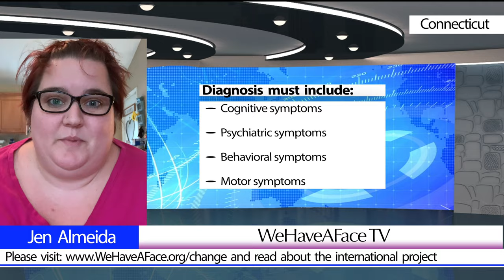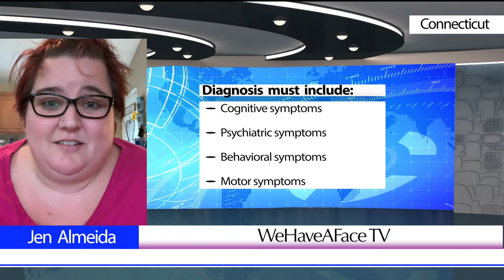WeHaveAFace TV with Jen Almeida, WHAF Director of Communications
The current diagnostic criteria for Huntington's disease much change to benefit the needs of the patients and families.